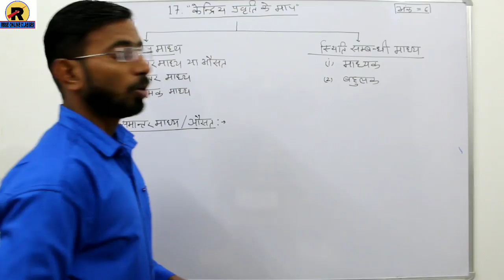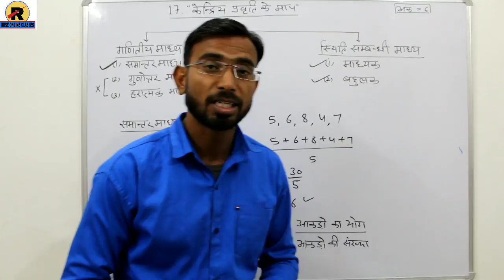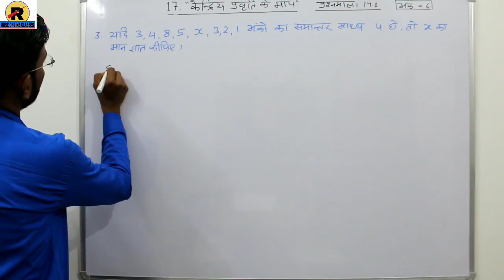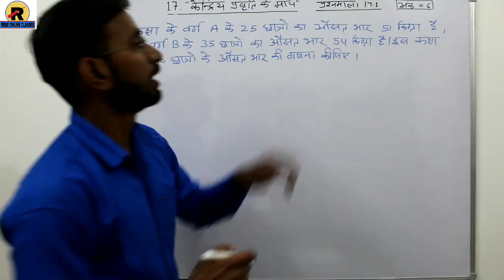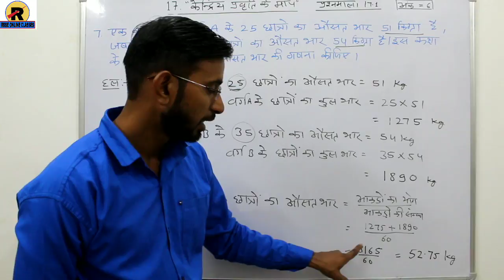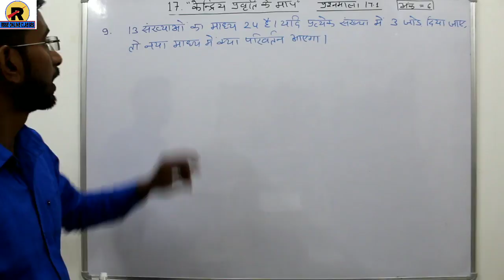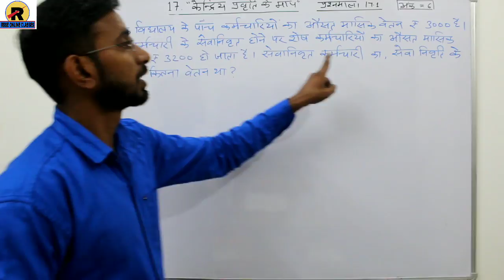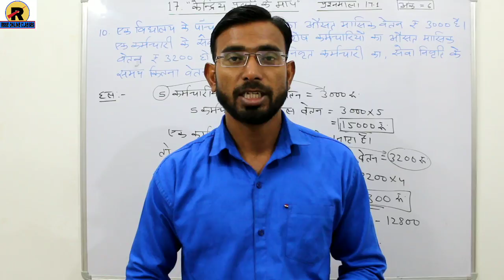RBSEONLINECLASSES RBSE CLASS 10TH MATHS IN HINDI || EXERCISE 17.1 केंद्रीय प्रवृत्ति के माप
यदि आप कक्षा 10th के विद्यार्थी है और बहुत अच्छे अंक लाना चाहते है तो
आप जुड़े हमारे साथ और करें अपने सपने को साकार।
यदि आप गणित मेंं कमजोर है और लाना चाहते है अच्छे अंक तो देंंखे ये सभी वीडियो।